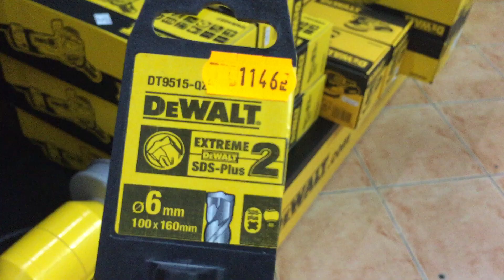DeWALT DT9515 - DeWALT Extreme 2 sds drill bits - DeWALT Extreme 2 sds plus Bohrer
6x160x100 EXTREME 2™ SDS-plus Hammerbohrer - Einzelpack
DT9515
Neues Bohrkopfdesign – Erhöhte Haltbarkeit, Bohrgeschwindigkeit und Lebensdauer durch aggressive Kopfkonstruktion mit flachen, verschleißmindernd ausgeführten Schneidkanten
Die neue 4-Kanal-Wendel – für kreisrunde Bohrlöcher bei bestmöglichem Bohrfortschritt durch gleichzeitige Ableitung des Bohrmehls über vier Wendelkanäle und optimaler Schlagenergieübertragung
Das neue 140° Bohrkopf-Schneiden-Design ermöglicht ein noch besseres punktgenaues Anbohren bei gleichzeitig erhöhter Widerstandsfähigkeit und Lebensdauer